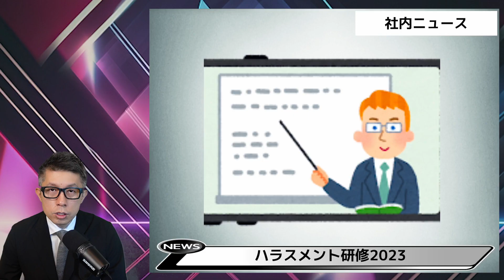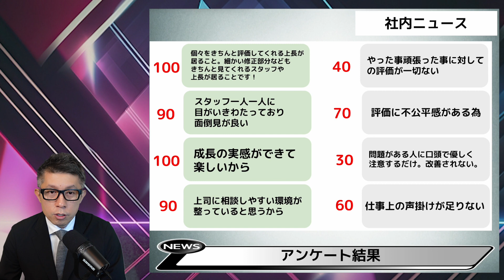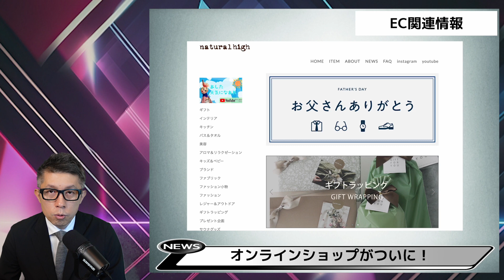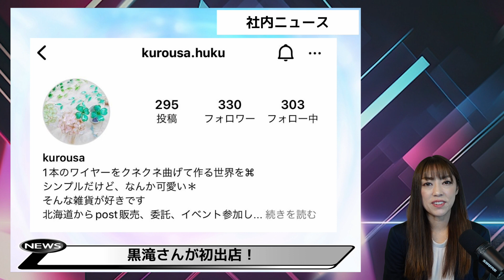令和5年5月24日【月刊✨あし天ニュース】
0:11 結婚ラッシュ！！？
1:49 大戸屋永山店快挙！
2:40  ハラスメント研修実施中！
3:11 おっさんずが...
4:41 オンラインショップがついに！
5:27 手づくりマルシェ情報

【ハラスメント研修アンケート回答一覧】